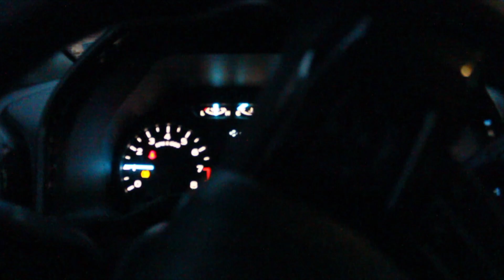Completing My 3.3L V6 F-150 Exhaust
Anyone want a MBRP Exhaust tip?
The exhaust setup that I planned has been executed! It's a pretty simple setup but it is exaclty what I was trying to go for. You don't always need big flashy expensive parts. Sometimes the cheaper alternative one is exactly what you needed.